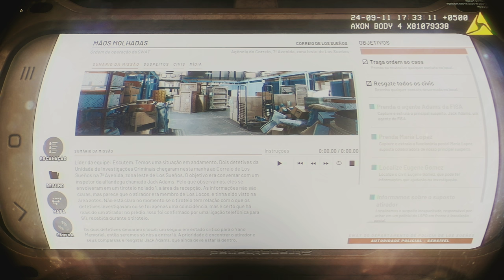Adicionei uns mods e a imersão ta brutal no Ready or not!!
Prepare-se para uma emoção de tirar o fôlego neste vídeo de gameplay do Ready or Not! Mergulhe no mundo imersivo do FPS tático enquanto navegamos por cenários intensos de invasão de domicílio. Experimente a emoção da perseguição, tomada de decisões estratégicas e ação de tirar o fôlego nesta aventura cheia de adrenalina. Seja você um jogador experiente ou novo no universo Ready or Not

Get ready for edge-of-your-seat excitement in this gameplay video of Ready or Not! Dive into the immersive world of tactical FPS as we navigate intense home invasion scenarios. Experience the thrill of the chase, strategic decision-making, and heart-pounding action in this adrenaline-fueled adventure. Whether you're a seasoned gamer or new to the Ready or Not universe.

Ready or Not DLC
Ready or Not Update
Ready or Not  4070 ti
Ready or Not i913900k
Ready or Not  pt br
Ready or Not  gameplay
Ready or Not  gameplay pt br
Ready or not mod